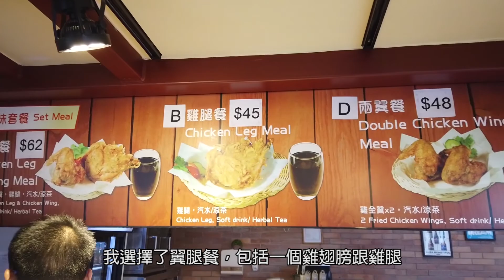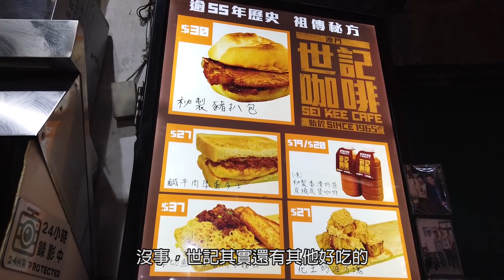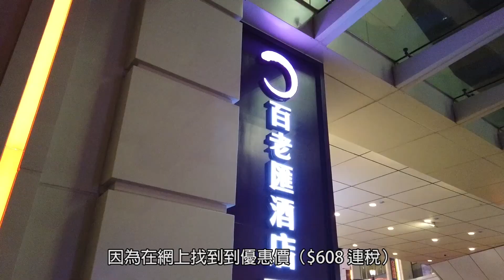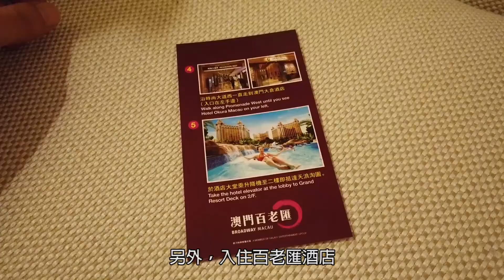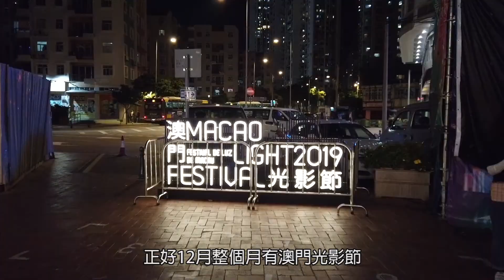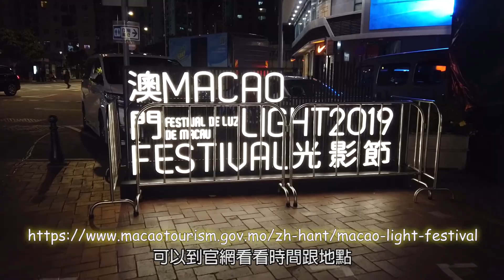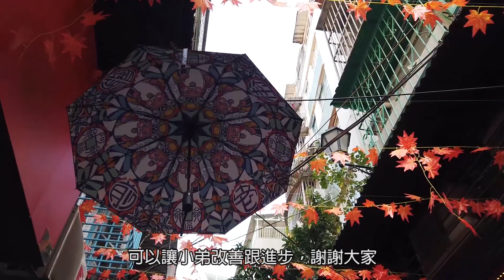澳門2日1夜 - 米芝蓮推介葡國餐廳 地道老牌炸雞 世記花生奶油方塊 百老匯酒店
澳門2日1夜
米芝蓮推介葡國餐廳
地道老牌炸雞
世記花生奶油方塊
百老匯酒店